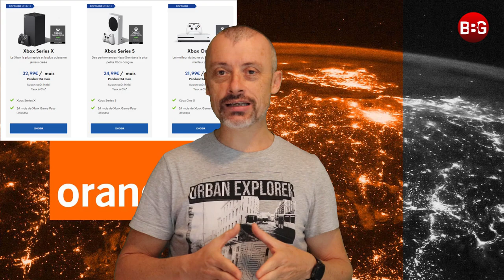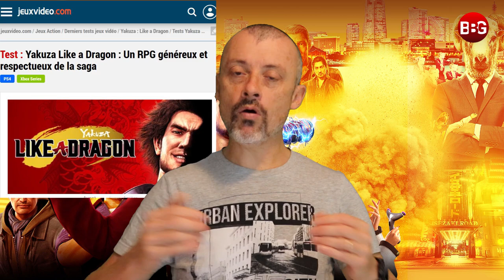LISA : un destin / PS5, une Limitation !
PS5, pas de résolution 1440p, contrairement à la Xbox series X et S. RTX 3080 TI, mais aussi la découverte de Lisa Piccirillo, brillante mathématicienne au destin incroyable.

 @NVIDIA GeForce    @PlayStation   @Xbox   @Nintendo ​ @PlayStation France   @Xbox FR ​ @AMD

XBOX SERIES X & S SWITCH PS5 NVIDIA AMD

00:00 INTRO
00:47 SOMMAIRE
02:00 LISA - UN DESTIN
06:41 ORANGE
07:27 MICROMANIA & FNAC
08:30 PS5
12:33 : XBOX SERIES S
15:02 : RTX 3080 TI
17:55 : YAKUZA